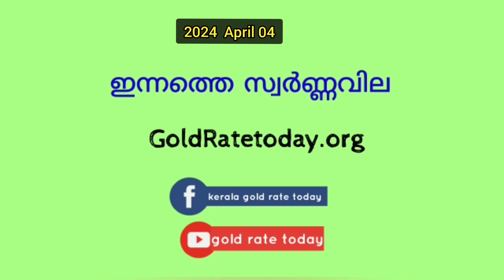കയ്യെത്താ ദൂരത്തേക്ക് പറന്നുയർന്ന് സ്വർണം..